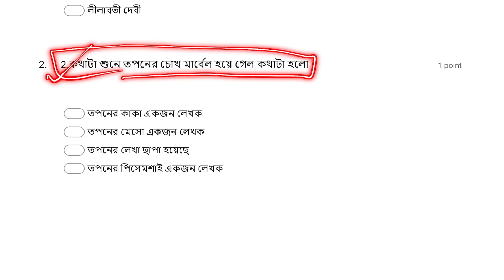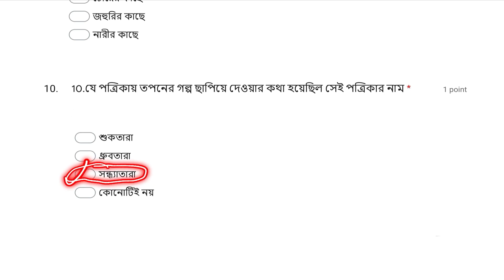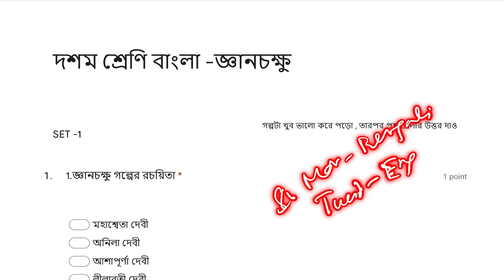MADHYAMIK 2021 BENGALI SUGGESTION CHAPTER 1 MCQ